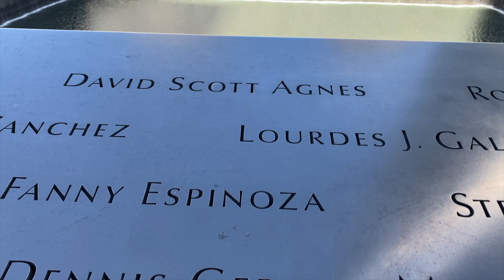New York 2022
Our family trip to New York 4/22